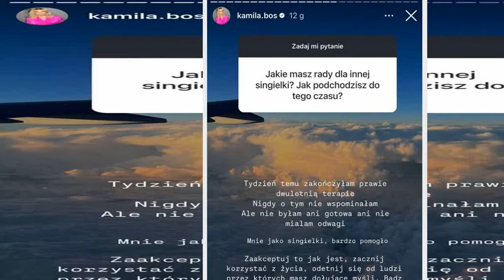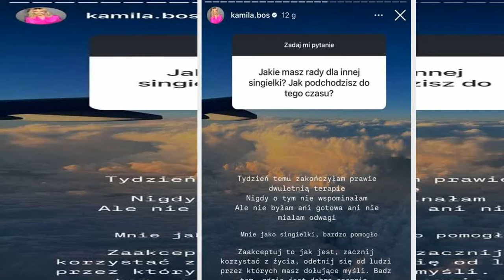Dopiero teraz to ujawniła! Kamila z "Rolnika" zaskoczyła wyznaniem: "Nigdy o tym nie wspominałam"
Kamila z "Rolnik szuka żony" zareagowała na pytanie o rady dla singielek. Szczerze odpowiedziała!
Kamila z "Rolnik szuka żony" podczas relacji na InstaStories zorganizowała popularną zabawę "Q&A" i odpowiedziała na kilka pytań dotyczących jej życia. Rolniczka zareagowała m.in. na prośbę o rady dla singielek i wtedy zaskoczyła szczerym wyznaniem! Dopiero teraz zdecydowała się to ujawnić.
Kamila z "R  ...